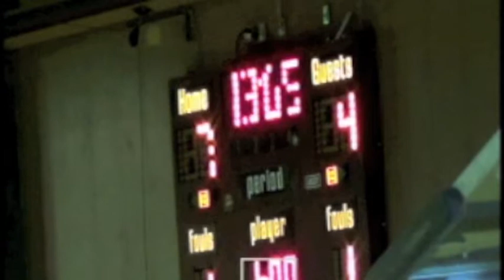Team Sweeney VS NNMC PART2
Team Sweeney NNMC college basketball